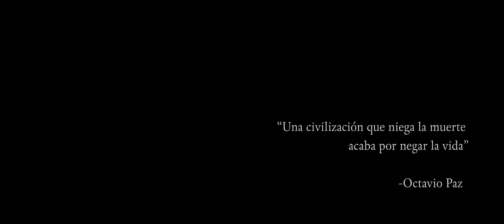Catrineando -- Sergio Ochoa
Este es un tema letra y música del cantautor Sergio Ochoa
Festival Catrineando 2015 Toluca   Feria del Alfeñique   Día de Muertos